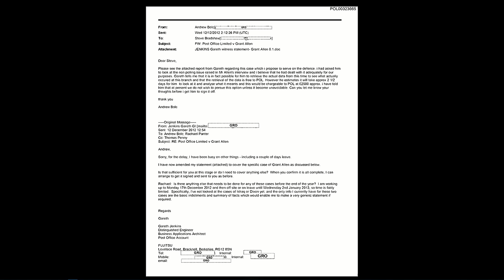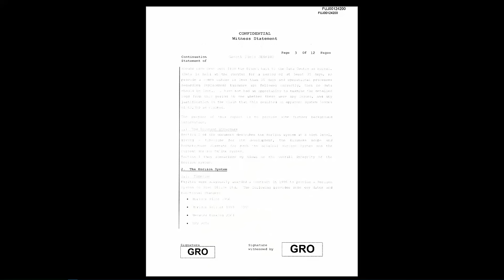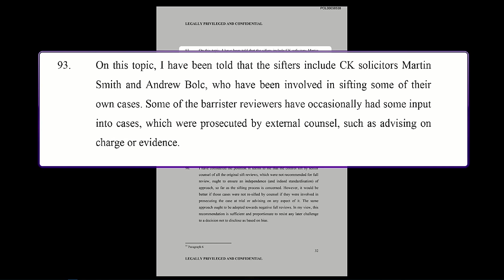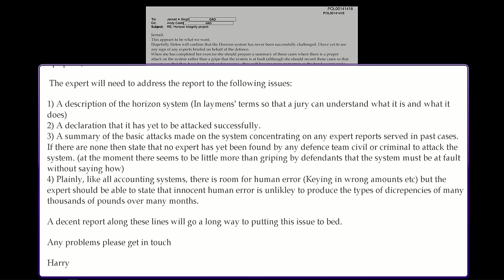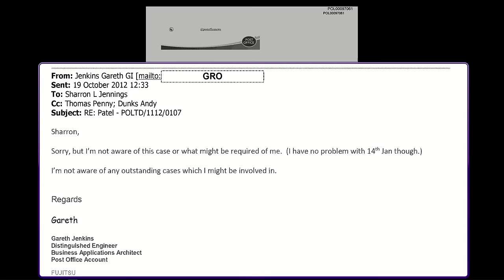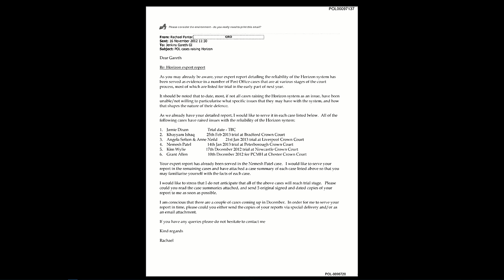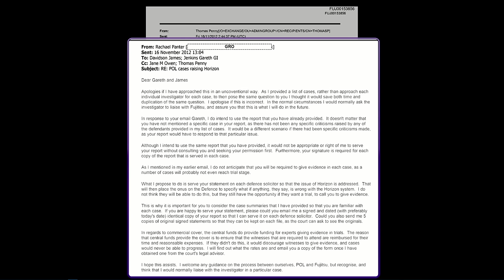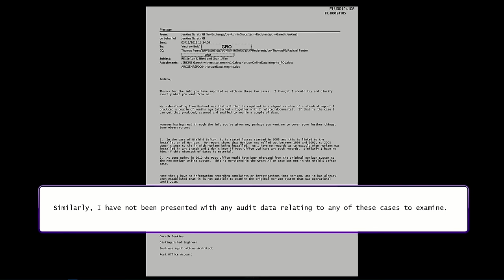Andrew Bolc - Day 99 PM (15 December 2023) - Post Office Horizon IT Inquiry